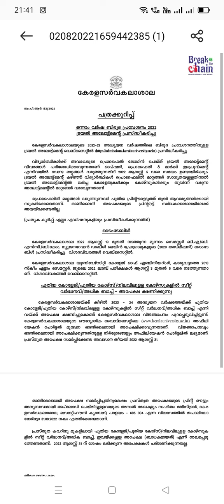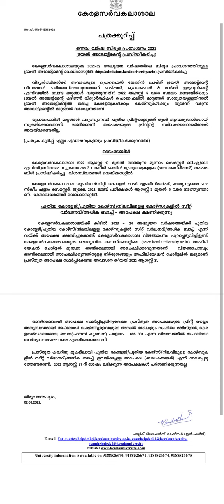kerala university today updates,August 2, 2022